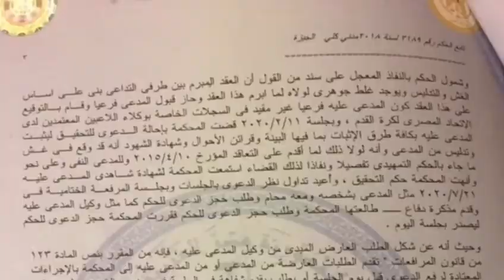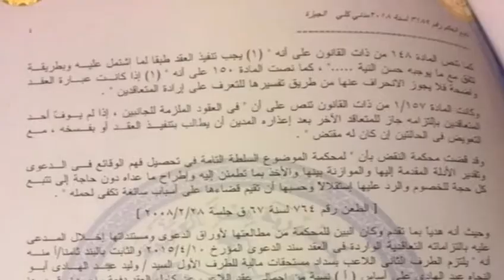بيع فيلا الشناوي حارس مرمى النادي الاهلي والمنتخب المصري بالمزاد العني شاهد التفاصيل في الخبر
بيع حارس مرمى الاهلي والمنتخب المصري محمد الشناوي بالمزاد العني شاهد التفاصيل في الخبر
شاهدت الايام الماضية سابقة من نوعها وهي تعرض منزل الحارس محمد الشناوي للبيع بالمزاد العلني بسبب القضية التي حصل فيها وكيل اعماله السابق وليد عيد الهادي علي حكم قضائي بالحجز علي ممتلكاته وبيعها بالمزاد العلني ووفاء لدين قيمته مليون وستمائة الف جنية